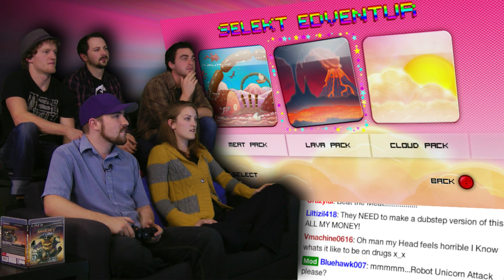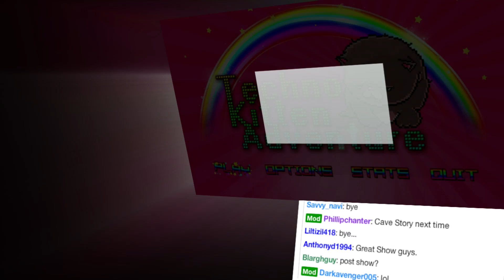Lava and Cloud Pack! - Techno Kitten Adventure is AWESOME! - Part 3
Puking rainbow flying kitteh techno adventure game of the year!